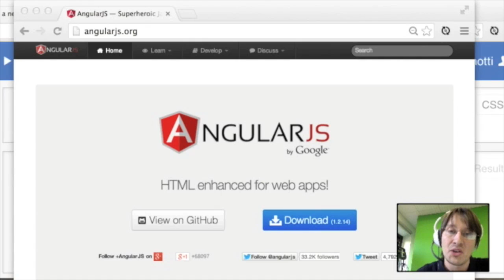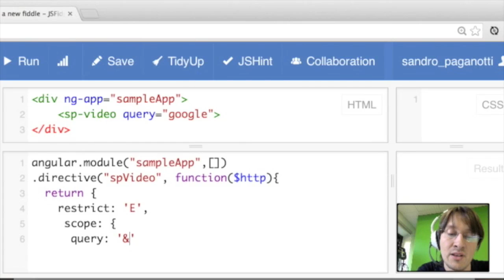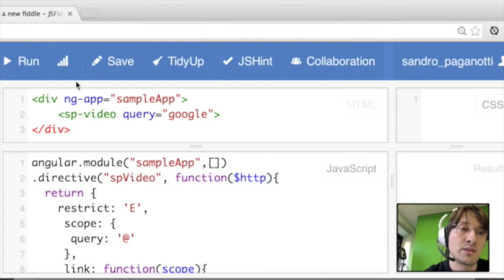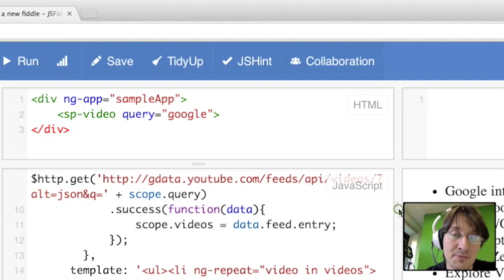GDL Italia - AngularJS e Directives (parte 1)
AngularJS e Directives, un altro approccio alla filosofia aperta dai WebComponents. Ce ne parla Sandro Paganotti in due puntate della GDL Italia.